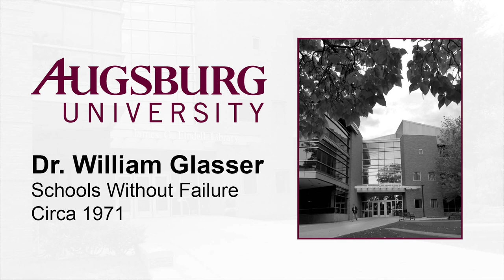Dr. William Glasser, "Schools Without Failure" (Circa 1971)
Please note: ableist terms are being used in this talk by the speaker.

Dr. William Glasser discusses "Schools Without Failure" at Augsburg College (now Augsburg University) circa 1971.

Digitized from a reel-to-reel recording on 2018 April 03. Audio has been edited to remove noise and amplify the speaker's voice.

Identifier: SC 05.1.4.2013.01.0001